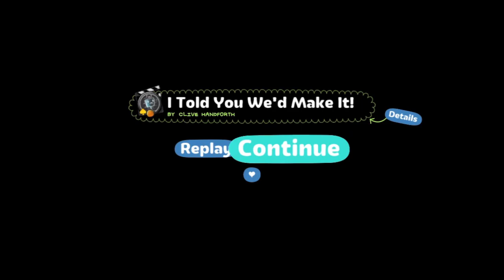LBP2 Co-Op Ep 8 - Defeating Dyson (Little Big Planet 2 Gameplay)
Co-Op Let's Play of Little Big Planet 2 with Mr. Bare Grills.